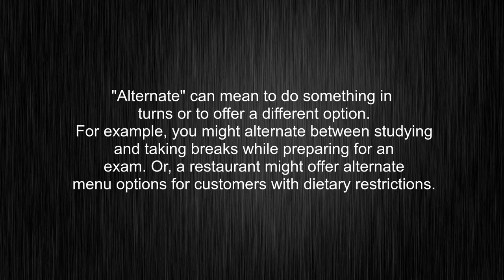What's the meaning of "alternate", How to pronounce?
This video shows you What's the meaning of "alternate", How to pronounce "alternate", pronunciation guide and accurate definitions.